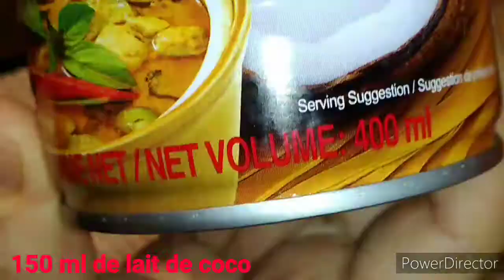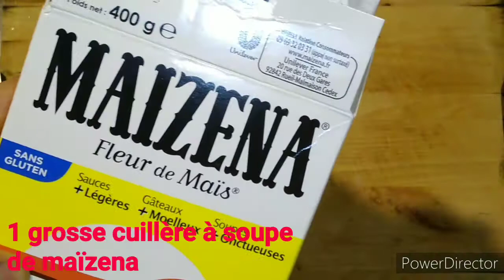Gâteau au caramel et au lait de coco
Ingrédients gâteau :

- Dans cette recette utiliser un verre de 25 cl

- 400 ml de lait de coco (=1 boîte)
- 4 œufs entiers et à température ambiante
- 1 verre de sucre en poudre
- 3/4 de verre d'huile végétale
- 2 verres de farine tamisée
- une pincée de sel
- 1 sachet de levure chimique
- 1 sachet de sucre vanillé

Ingrédients caramel (sans crème et sans lait)

- Dans cette recette utiliser un verre de 30 cl

- 1 verre de sucre en poudre
- 1 verre d'eau tiède
- 1 cuillère à soupe de beurre ou de margarine
   en boîte
- 1 grosse cuillère à soupe de maïzena
- un peu d'eau à température ambiante (1/4 de verre
  environ)
- une bonne pincée de sel